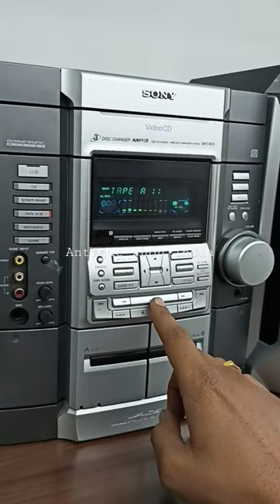sony music system. antique shop india#hifi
vintage music system
hifi system
speaker system
cassette deck player
radio vintage